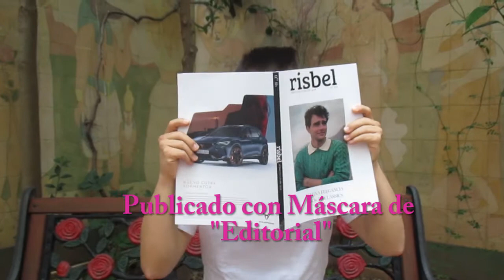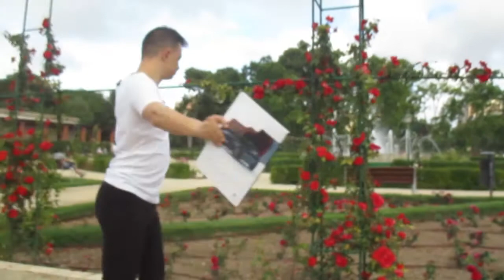EROS RECIO: MILITAR EN LA BELLEZA (Mateo Carrasco)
Me fascinó este texto de Mateo Carrasco que aunque sirvió de "editorial" en "Risbel", es una auténtica poesía. Añadí la música de Oswaldo Montenegro para reivindicar la presencia de las personas con diversidad funcional en los escaparates del diseño, la moda y los nuevos estilos de vida; porque nosotros somos los militantes de la Belleza de lo Imperfecto. Mayo 2021.